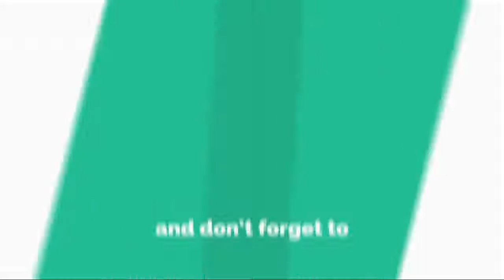Cyclisme : le Tour de France partira de Nice en 2020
C'est officiel. Le Tour de France, la plus grande course cycliste du monde, partira de Nice (Alpes-Maritimes) en 2020, ont annoncé lundi 12 mars les organisateurs. Les coureurs prendront le départ le 27 juin 2020.